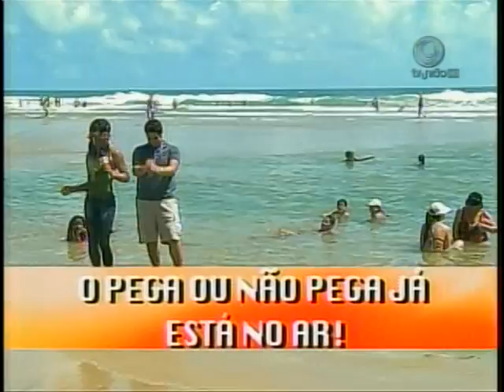PROGRAMA BABALU DIA 13 01 2011 PARTE 2.mpg